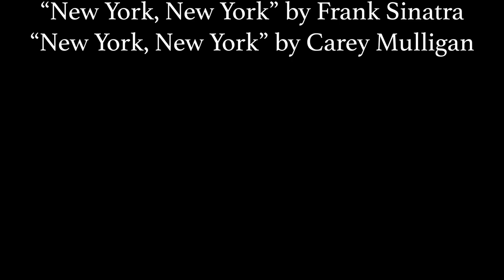The Silent City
A short film showing what life is like in New York City under quarantine.

Directed and edited by William Burleigh.

"New York, New York" by Frank Sinatra
"New York, New York" by Carey Mulligan